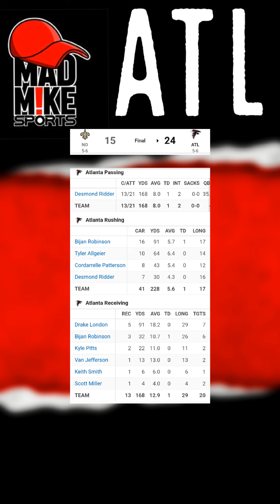Atlanta Falcons Take Division Lead With Win Over the Saints!! 💯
Atlanta Falcons vs New Orleans Saints game is the topic at hand. In this video Mad Mike gives his take on the latest developments concerning the NFC South Division.